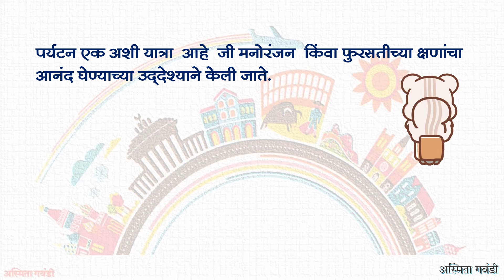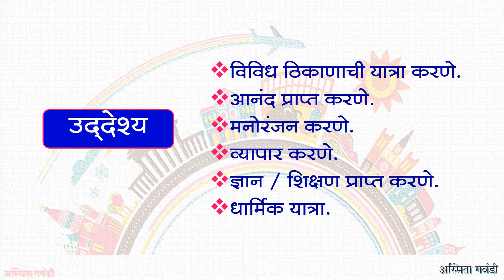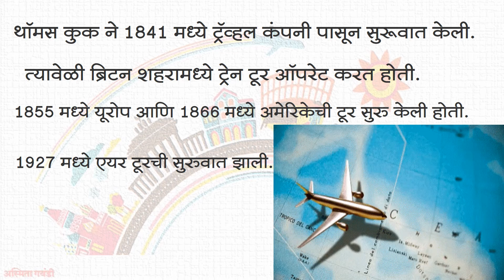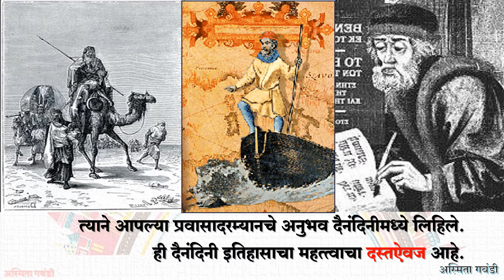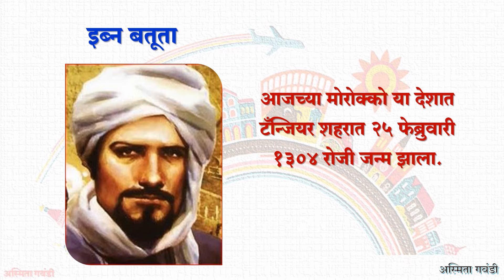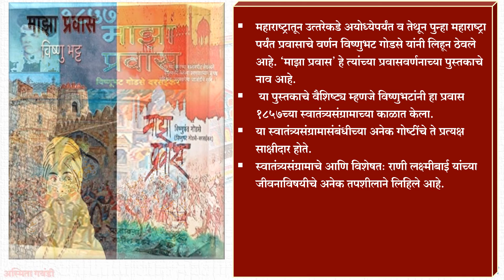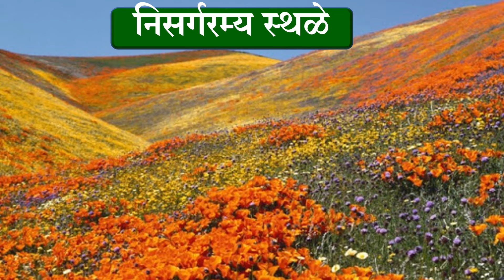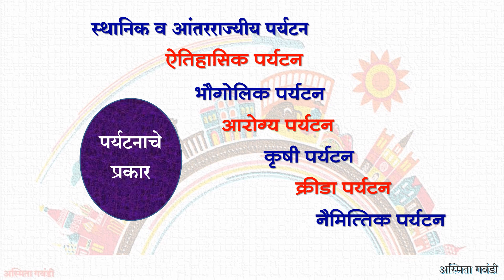BMC.Edu.Std_10thSub_History_पाठ ८ पर्यटन आणि इतिहास भाग 1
इयत्ता :- दहावी
विषय:- इतिहास
अध्ययन घटक :- पाठ 8 पर्यटन आणि इतिहास
साहित्य :- PPT,